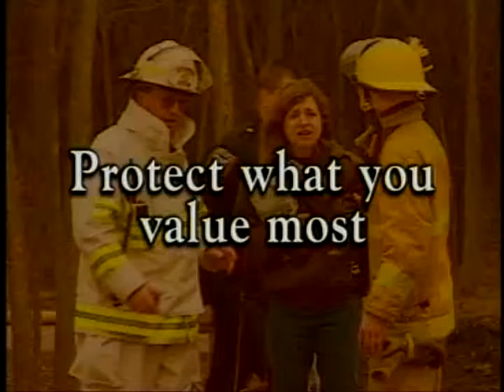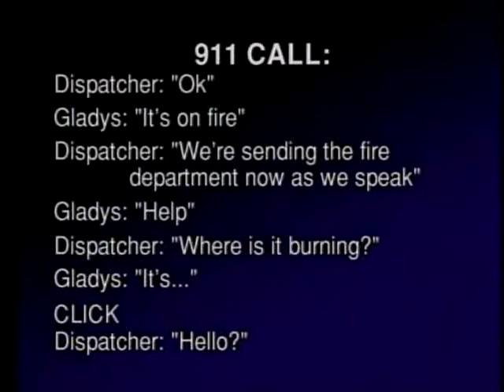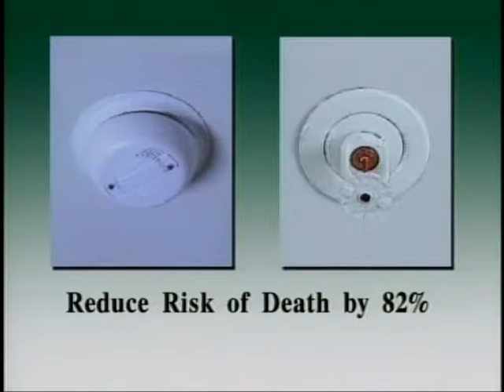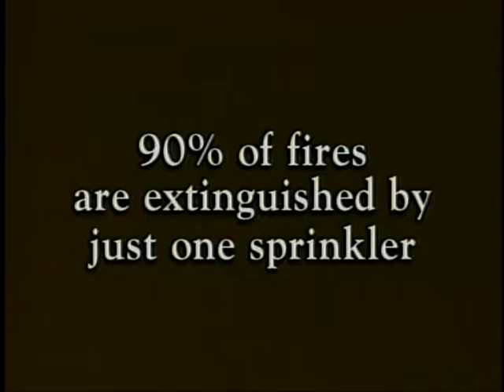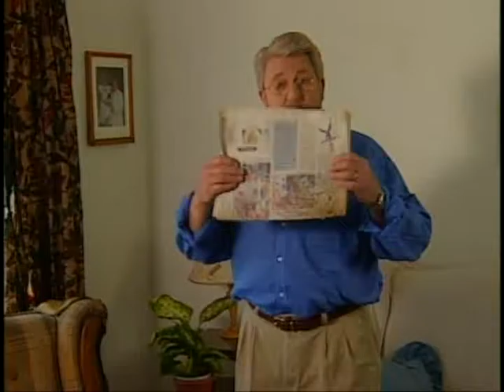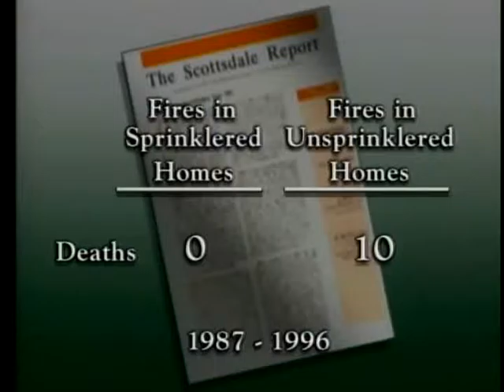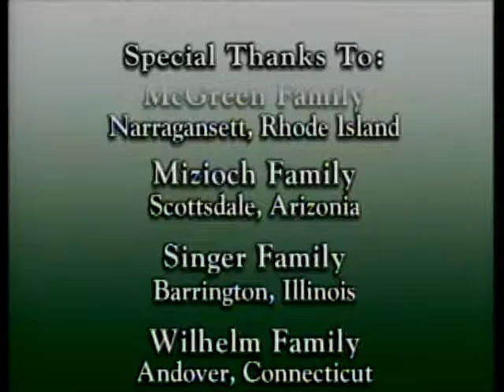Protect What You Value Most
Fresno Fire Department Fire Sprinklers PSA